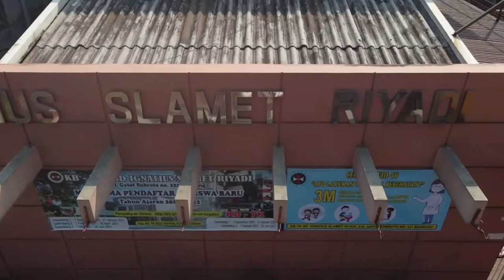MARS IGNATIUS SLAMET RIYADI Jl. Gatot Subroto No.221 Bandung